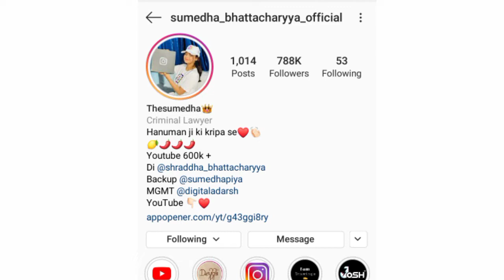Sumedha Bhattacharya Lifestyle and Biography|| Family education career income Hobbies and boyfriend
hlow dear friends
this video is based on the lifestyle and biography of youtuber and influencer Sumedha bhattacharya.She is in beautician and lawyer too.so hope u love this video.